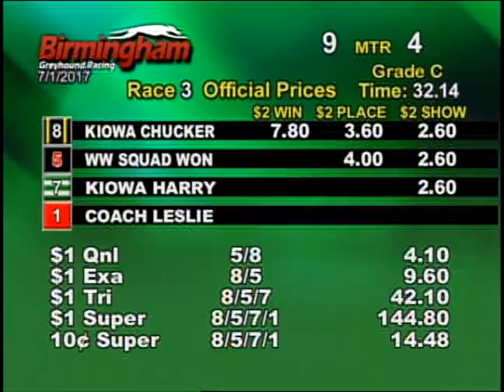07/01/17 Evening Race #3